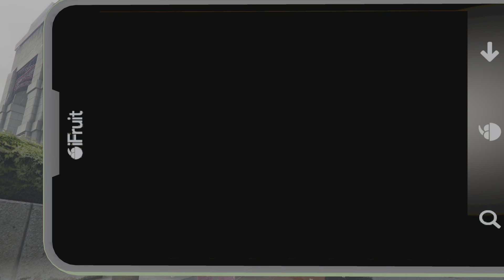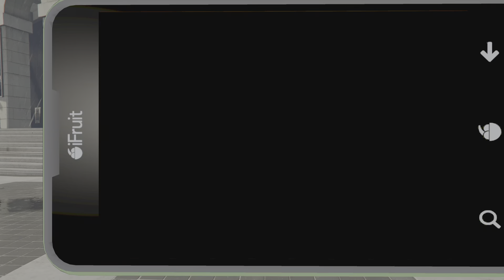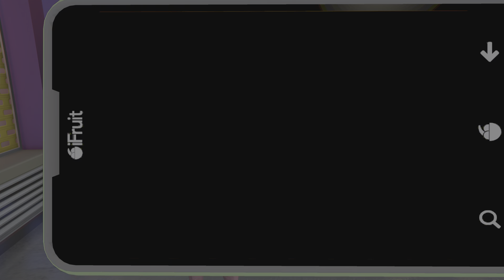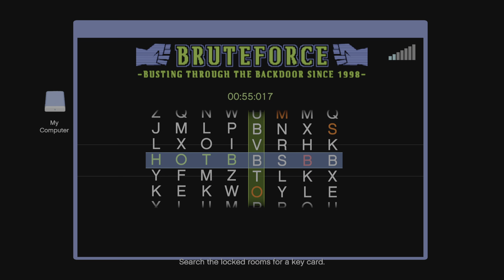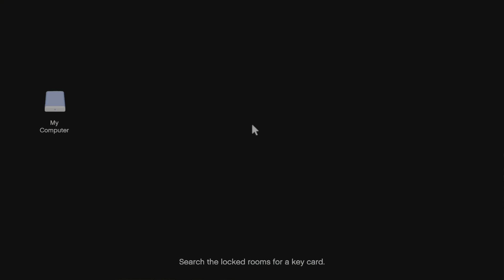The Duggan Robbery PT 1 * Chop Shop * GTA V Online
The Duggan Robbery PT 1 * Chop Shop * GTA V Online. PS5

For those who don't know, I'm an International Best Selling and Multi Award-winning author of fiction thrillers. I've had four books reach #1 status. You can learn about my books on my

4-Time #1 Best-Selling / Multi-Award-Winning Author.

Scott Stevens Gaming live streams regularly, both day and night streams.